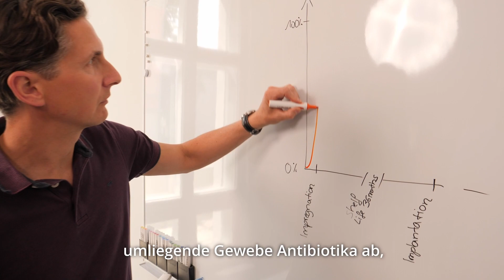XABO - Antibiotisch-imprägnierter Katheter für die Hydrocephalus Therapie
XABO ist ein antibiotisch-imprägnierter Katheter für die Hydrocephalus-Therapie. Die Implantation eines Shuntsystems, bestehend aus Ventil und Katheter, ist die meist gewählte Behandlungsmethode bei Hydrocephalus. Eine der häufigsten und ernsthaftesten Komplikationen dabei ist die Infektion des umliegenden Gewebes insbesondere in den ersten Wochen nach der Implantation. Die Verwendung von antibiotisch-imprägnierten Kathetern wie XABO erlaubt es, diese sehr kritische Komplikation zu adressieren und weniger häufig auftreten zu lassen.

In diesem Video geben unser Produktmanager Thammo Weise, unsere Regulatory Affairs Spezialisting Charlotte Wünsch und unser CEO Christoph Miethke Einblicke in die Entwicklung und Produktion von XABO.